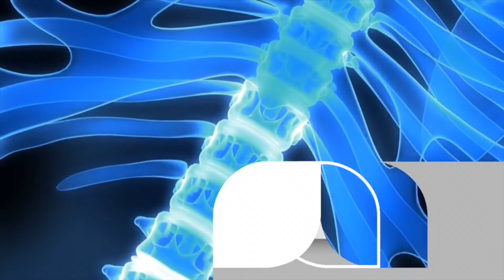Como Prevenir el Suicidio en los Adolescentes- HogarTv por Juan Gonzalo Angel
El suicidio es la tercera causa de muerte entre los adolescentes, según los datos de los Centros para el Control y la Prevención de las Enfermedades (CDC por sus siglas en inglés). Así que esa posibilidad terrible es un hecho muy real para muchas familias.

La adolescencia es un momento de cambios muy profundos. Esos cambios se producen en todos los ámbitos. Los adolescentes viven una profunda transformación física en sus cuerpos.

También pasan por un gran cambio emocional e incluso sexual. El paso de la niñez a la edad adulta que es la adolescencia tiene una complejidad que puede resultar fatal para algunos de ellos.

Pero el suicidio no es una amenaza igual para todos los adolescentes. Hay algunos factores que hacen que algunos chicos y chicas tengan más pensamientos suicidas o incluso lleguen a matarse.